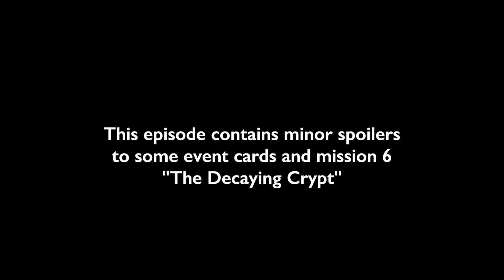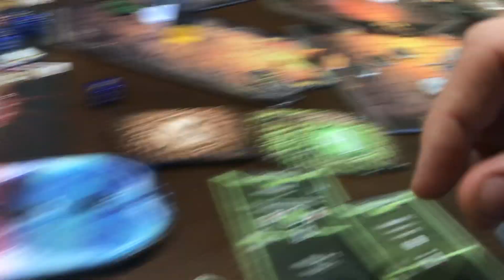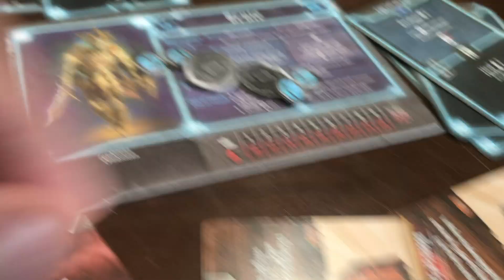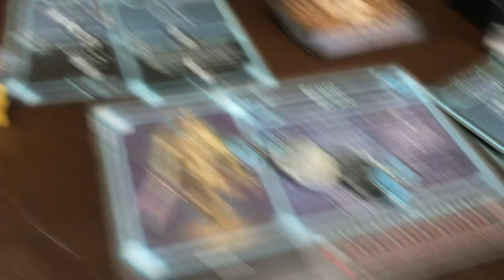In Gloomhaven Ep. 5 - The 10 Meter Dash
It had to happen sometime.